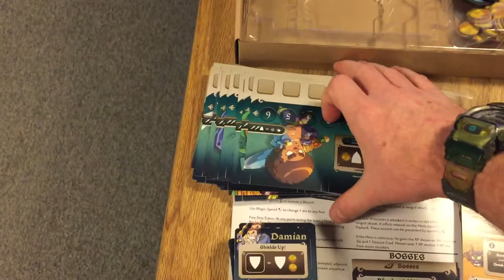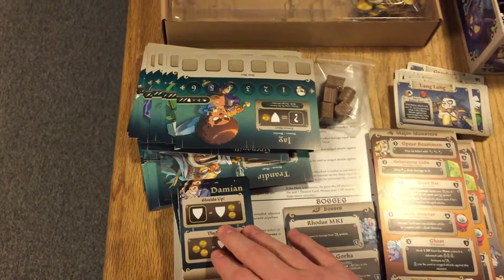Masmorra - Dungeons of Arcadia (Danish)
Vi tager en tur til Arcadia og kigger ned i katakomberne i det sidste nye fra Kickstarter.